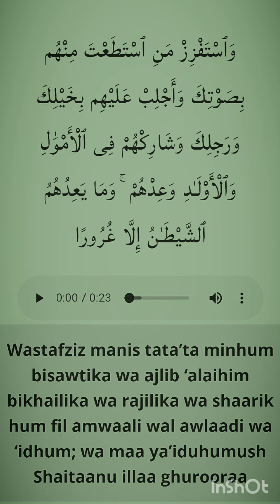Surah e Al-Isra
Molana abid Hussain zaidy sahab Madarsatul qaim AS